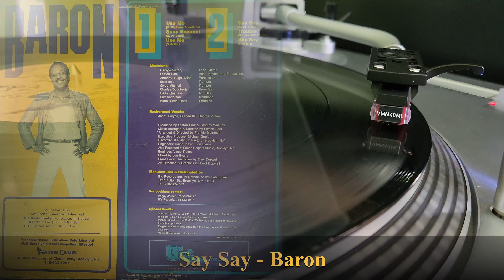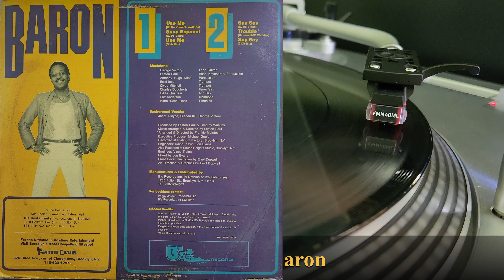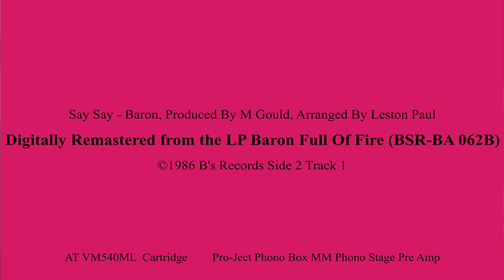Say Say - Baron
Produced By M Gould
Digitally Remastered from the LP Baron Full Of Fire (BSR-BA 062B)
Audio Technica VM540ML  Cartridge
Pro-Ject Phono Box MM Phono Stage Pre Amp